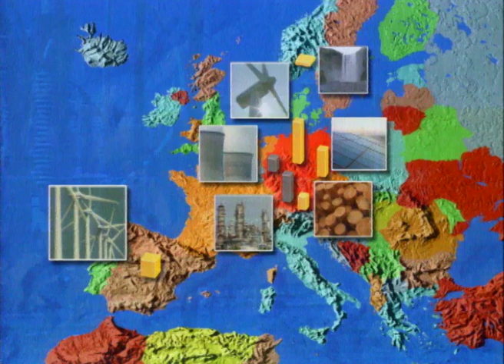Die neue Power - Trailer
In einer einzigartigen Reise durch Europa zeichnet 'Die neue Power' ein präzises Bild der unerschöpflichen Energiequellen Biomasse, Wind, Geothermie, Wasser und Sonne. Erstmalig zeigt ein Film nicht nur das vollständige Potential der erneuerbaren Energien, sondern auch die Notwendigkeit und Machbarkeit ihrer Vernetzung. Das überaschende Ergebnis: Die realen Möglichkeiten einer solaren Vollversorgung reichen von der regionalen bis hin zu einer transeuropäischen Ebene.